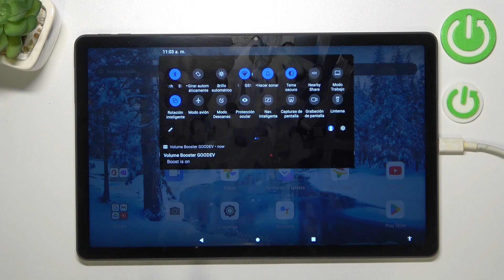Como activar modo avion en LENOVO TAB P11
En este vídeo presentamos cómo activar el Modo Avión en Lenovo Tab P11. Si quieres saber cómo configurar Modo Avión en Lenovo Tab P11, ve nuestro tutorial.

¿Cómo activar el Modo Avión en Lenovo Tab P11? ¿Cómo configurar Modo Avión en Lenovo Tab P11? ¿Cómo funciona el Modo Avión en Lenovo Tab P11?